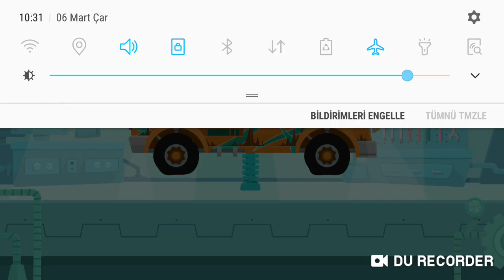Dinosour GamePlay DinosaurGames HD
There is a car broken down on the road waiting for your rescue! Let the children drive the tow truck to pick it up! Now off to the workshop to repair, paint, and even put on a pair of big, beautiful new tires!
Your child can enjoy driving 4 tow vehicles, experience 4 game scenes, and rescue more than 8 sets of cars.
Whether you have a toddler or a preschooler, working with the trucks and repairing the cars can inspire their imagination. Children can experience the game, while telling their own stories, well, let us now begin to rescue!
Game features
• 4 towing vehicles, 4 different game scenes
• More than 30 interesting interactions
• Suitable for young children and preschool children, 2-5 years old
Yateland’s designers and developers work hard to create applications which children love and parents trust.

Turşu Tarifi
Eğlenceli Videolar

Sürpriz Hediye
Prenses Dilşad'a Sürpriz Akülü Araba
toys unboxing

аккумуляторный автомобиль
batteriebetriebenes Auto